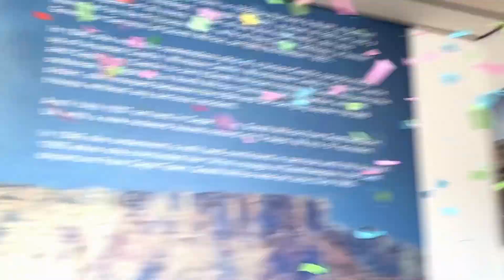Happy Holidays 2022! We got the gang back together.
From the Crew at EMCS Industries Ltd., we wish you a Happy Holiday and a prosperous New Year.